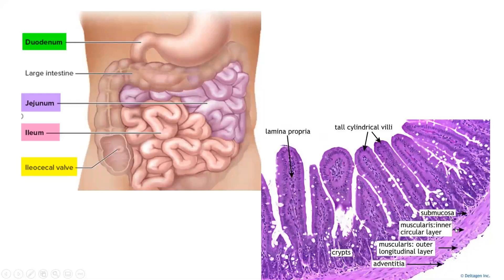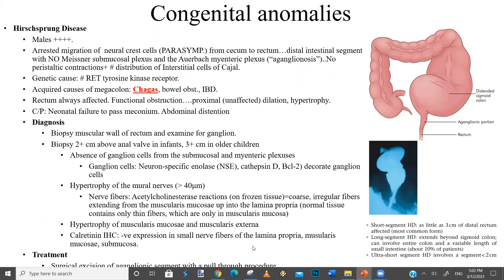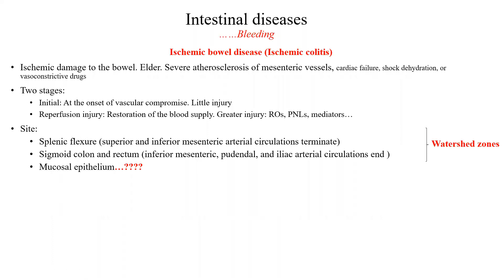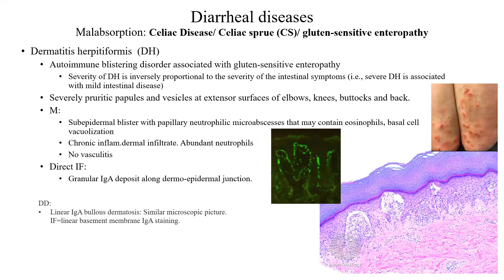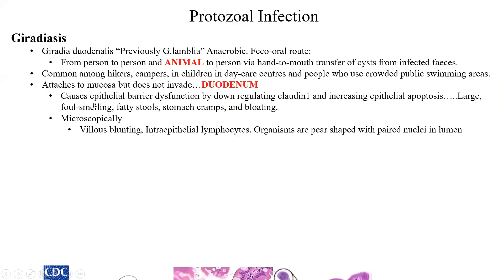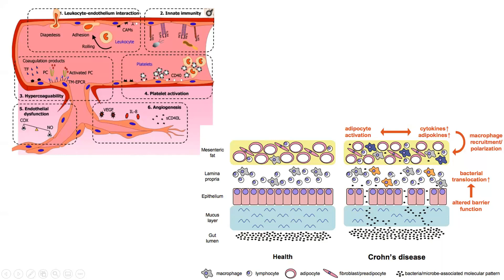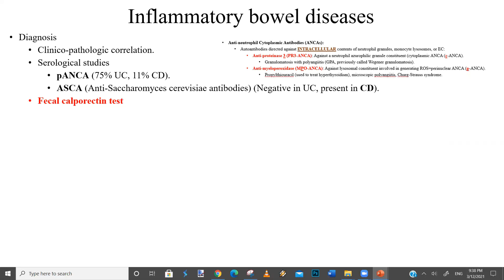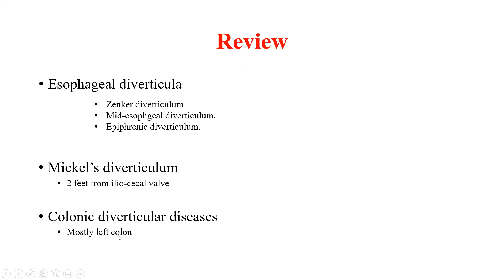Pathology Made Easy-Systemic Pathology 2- GIT diseases-3- Intestinal Diseases-1-Non-Neoplastic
- Normal anatomy and histology      0:09
- Intestinal diseases:
1- Congenital anomalies: Congenital duplication cyst, omphalocele, gastroschisis, Meckel diverticulum, Hirschsprung disease         6:19
2- Intestinal obstruction: Hernia, Intussusception, volvulus, Adhesions     28:08
3- Bleeding diseases: Infection, radiation, necrotizing enterocolitis, angiodysplasia, solitary rectal ulcer syndrome, Ischemic bowel disease     35:34
4- Diarrheal diseases:    49:00
   -Malabsorption: CF, CD, tropical sprue, lactase deficiency, Whipple disease, microscopic colitis,
    Abetalipoproteinemia, pneumatosis intestinalis, melanosis coli        57:25
   -Infectious diarrhea: Viral, Bacterial, protozoal        1:24:27
5- IBD      1:36:59
6- IBS       2:33:12
7- Diverticular diseases      2:39:34